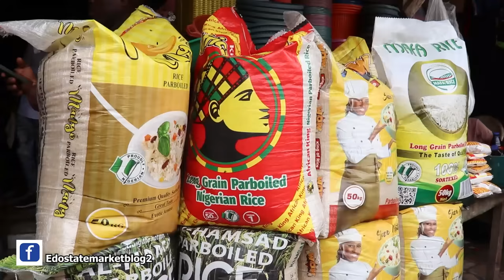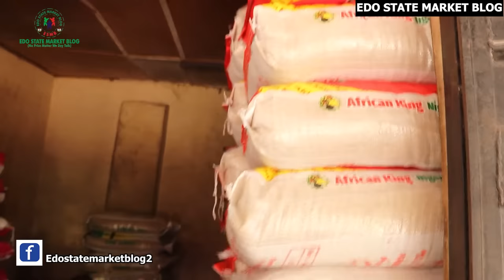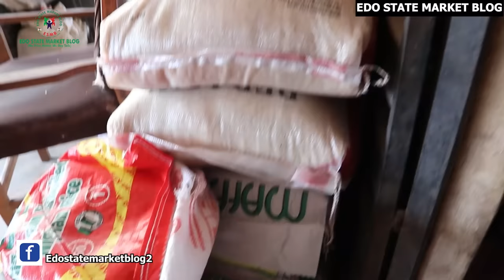EDO: FRESH UPDATE ON BAG OF RICE IN BENIN CITY, MY PEOPLE RICE NA GOLD 🥇 OO